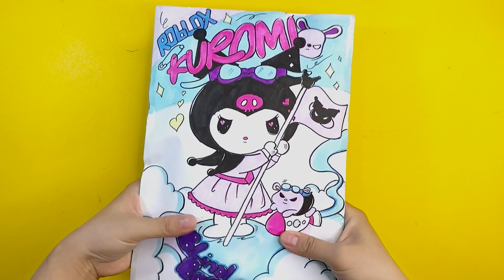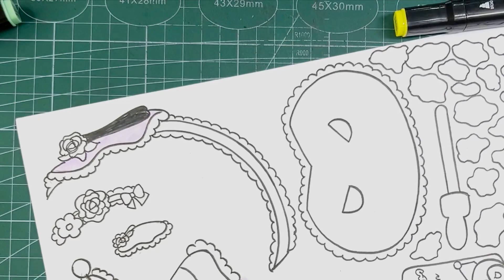DIY - Roblox Meets Kuromi in Blind Bag Bonanza - Skincare & Outfit Magic by Paper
© Copyright by Rose Paper ☞ No Reup